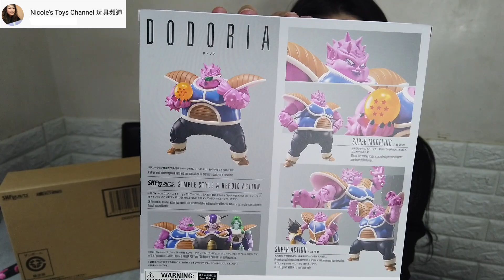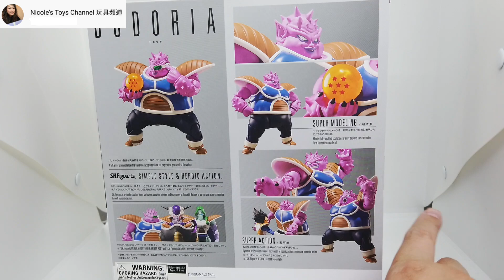[龍珠SHF] S.H.Figuarts Dragonball Z Dodoria 龍珠Z 魂限 杜利安 開箱 Unbox